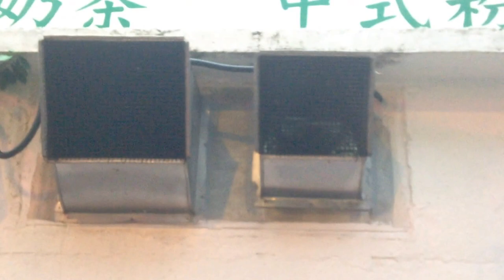Wing Ton (?)/Windy/Rita industrial commercial exhaust fan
This is in a restaurant kitchen by the Sai Kung Bay. There is also another fan (which is probably the same but a bit bigger) that leads to an exhaust hood which is not seen due to the dark ductwork, but the end of the ductwork for it can be seen beside the exhaust flue for the visible fan.

Tags: appliance mechanical electric fan ventilation collectible item alternative to air conditioning air circulation hong kong sar